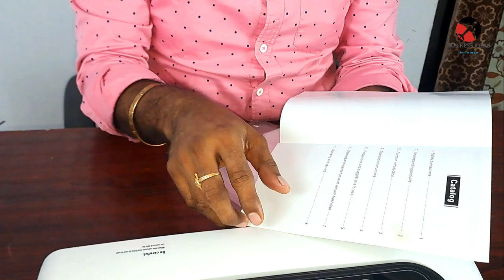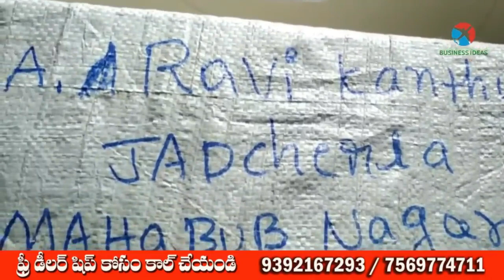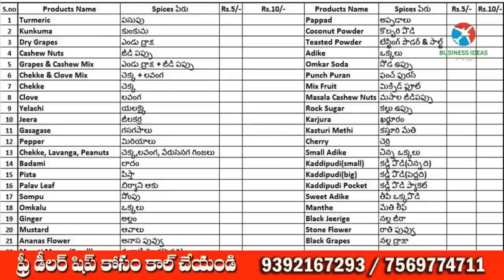బిజినెస్ ! Small business ideas! New business idea's! business ideas ! Low Investment Business Idea